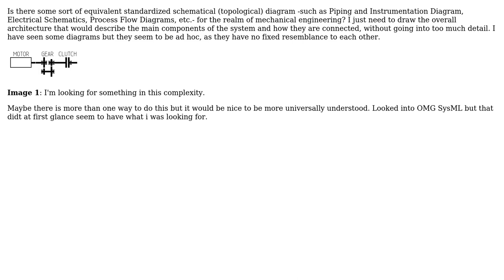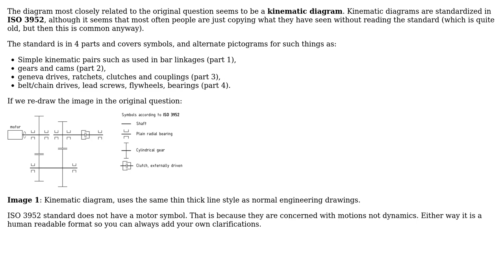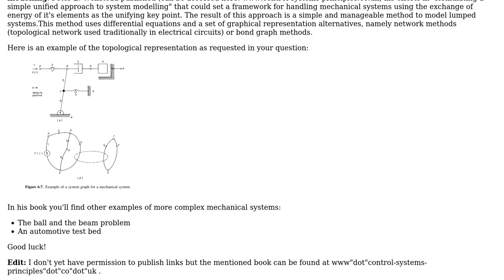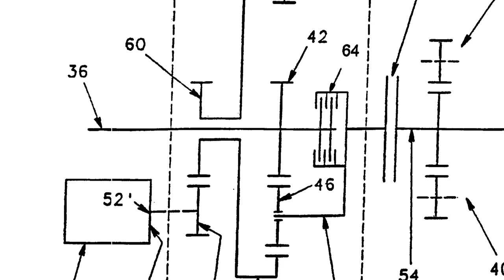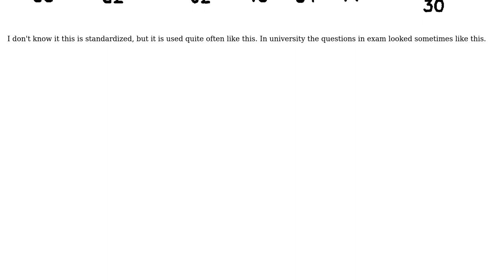Engineering: Schematic Diagrams for Mechanical Systems (3 Solutions!!)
Engineering: Schematic Diagrams for Mechanical Systems

With thanks & praise to God, and with thanks to the many people who have made this project possible! | Content (except music & images) licensed under CC BY-SA | Music | Images & others | With thanks to user pedrez user MaestroGlanz user joojaa user Brethlosze and the Stack Exchange Network Trademarks are property of their respective owners. You are responsible for your own actions.